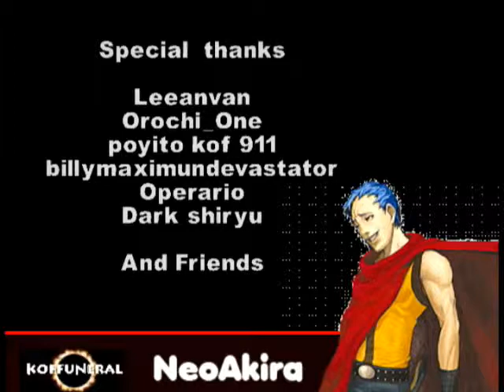KFF vol1 1 KOF 2001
vol.1 de KoFFuneral